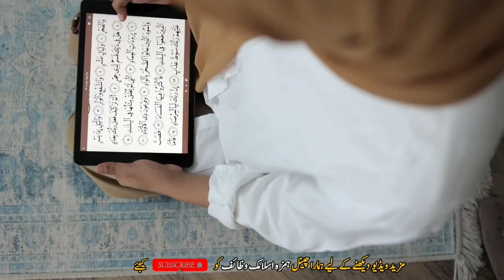Ya Wadoodo Parhny Ka Mojza | Ya Wadudu For Love | Wazifa for Hajat | Hamza IW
🌟 Open the Force of Ya Wadoodo for Affection When Marriage! 🌟

Assalamu Alaikum dear family! Welcome back to "Islamic Educator official," your go-to channel for enhancing your profound excursion. In the present illuminating video, we dig into the fantastic domain of Allah's Characteristic Name - Ya Wadoodo, zeroing in on its supernatural effect on affection both when marriage.

Ya Wadoodo is a powerful Islamic term that is often used in wazifa, or supplications, within the Muslim community. The term "Ya Wadoodo" is derived from Arabic, where "Ya" is an invocation, and "Wadoodo" is one of the names of Allah, meaning "The Loving One" or "The Most Loving."

Wazifa, in the context of Islam, refers to the practice of reciting specific verses, names of Allah, or prayers with the intention of seeking Allah's help, guidance, or blessings. Ya Wadoodo is considered a significant name of Allah, emphasizing His boundless love and compassion for His creation.

The concept of Allah's love is deeply rooted in Islamic teachings, and Ya Wadoodo encapsulates the essence of this divine love. Muslims believe that by invoking the name of Ya Wadoodo in their supplications, they are seeking Allah's love, mercy, and compassion in their lives.

The practice of reciting Ya Wadoodo as part of a wazifa is based on the understanding that Allah's love encompasses all aspects of life. It is not limited to a particular circumstance or individual; rather, it is a universal and boundless love that permeates every soul and every moment.

One of the fundamental principles in Islam is the belief that Allah's love is unconditional and that seeking His love through supplication is a means to strengthen one's connection with the Creator. Muslims turn to Ya Wadoodo in times of difficulty, seeking solace and reassurance in the assurance that Allah's love is all-encompassing and everlasting.

The recitation of Ya Wadoodo in wazifa is often accompanied by specific rituals, such as performing ablution, facing the Qibla, and reciting the supplication with sincerity and devotion. It is believed that the genuine and earnest invocation of Ya Wadoodo enhances the effectiveness of the wazifa, bringing the supplicant closer to Allah's love.

Individuals engage in Ya Wadoodo wazifa for various reasons, including seeking love and harmony in relationships, resolving conflicts, or attracting divine love into their lives. The practice is not limited to personal concerns; it extends to seeking Allah's love for the well-being of the entire community, fostering unity, and promoting compassion among people.

The repetition of Ya Wadoodo in wazifa serves as a constant reminder of Allah's attribute of love. It instills a sense of humility and gratitude in the hearts of believers, acknowledging the profound connection between the Creator and His creation. By acknowledging Allah as Ya Wadoodo, Muslims express their reliance on His love and mercy in navigating the complexities of life.

In times of despair or hardship, individuals turn to Ya Wadoodo wazifa as a source of hope and comfort. The belief in Allah's infinite love provides solace, reminding believers that they are never alone in their struggles. The practice of Ya Wadoodo wazifa is an affirmation of faith, reinforcing the understanding that Allah's love transcends human comprehension and is a source of strength in times of adversity.

Moreover, the concept of Ya Wadoodo extends beyond personal supplications. Communities often come together to recite Ya Wadoodo collectively, seeking divine love and guidance for the greater good. This communal practice reinforces the idea of unity and solidarity among believers, emphasizing the shared connection through Allah's love.

In conclusion, Ya Wadoodo holds a special place in Islamic spirituality as a powerful name of Allah representing His boundless love. The practice of incorporating Ya Wadoodo in wazifa is a means for believers to seek divine love, guidance, and mercy in various aspects of life. It serves as a reminder of the profound connection between the Creator and His creation, instilling hope, comfort, and a sense of purpose in the hearts of those who turn to Allah with sincerity and devotion.

💖 Wazaaf for Common Love After Marriage: Plunge into an inspiring interaction that reinforces the connection among a couple. Experience the magnificence of affection thriving in the hallowed association favored by Allah.

💑 Wazaaf for Affection Before Marriage: Experience deterrents in your way to married rapture? Gain proficiency with a strong wazifa to defeat boundaries, persuading guardians and family members, guaranteeing that your marriage happens in the area of your fantasies by Allah's elegance.

🌟 Experience the Phenomenal: Grant Bits of knowledge! 🌟
Find the significant encounters